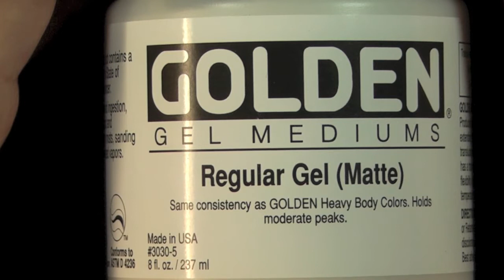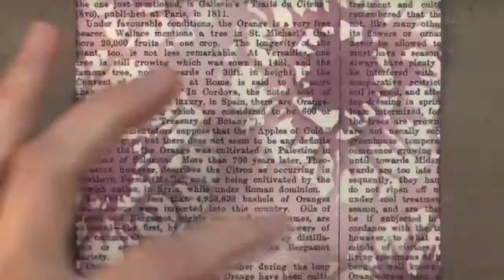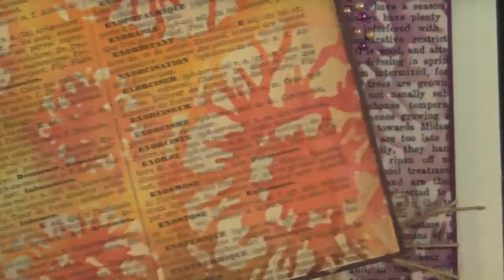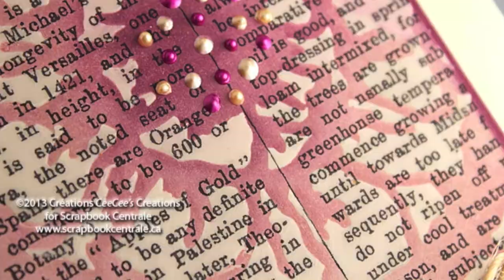OTF: technique résiste de gel / Gel Medium Resist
"Airport Lounge" ISRC: US-UAN-11-00806
"Aces High" ISRC: US-UAN-11-00778